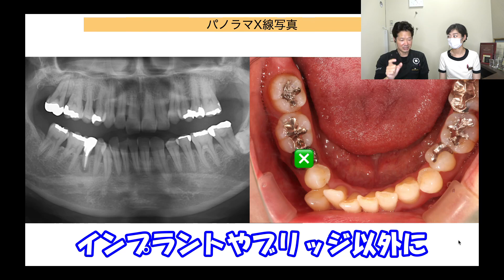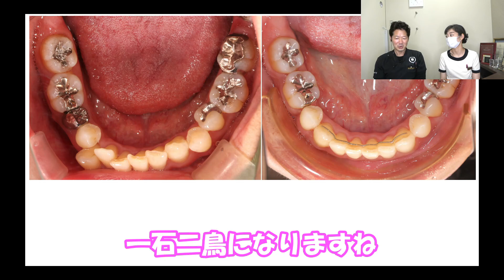歯が無い所はインプラントを入れる！？いえいえ、実は矯正で治るんです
大阪・梅田で『世界水準の治療を大阪の皆さまに』を掲げ、日々研鑽しております。

なんらからの理由で歯が無くなった場合、皆さんはどのような治療を提案されましたでしょうか？一般的にはインプラントですが、費用が高いと感じられた方はブリッジや入れ歯をされた方もおられるかもしれません。

今回は歯を失った場合のもう1つの治療法として『矯正』がある事をお伝えします。ぜひ今後の治療の参考にして下さい。

YouTubeで歯に関するさまざまな情報を発信中です🦷✨

🔻院長・勝部義明 プロフィール
大阪梅田のビジネス街にある大規模クリニック（大阪メトロ谷町線「東梅田駅」直結コフレ梅田3F）の理事長。
1日100名近くの患者さまの診療に加え、セミナー登壇、講演活動、著書など多数。
歯を削っては治し、また虫歯が出来ると歯を削って治し…の古い日本の歯科医療の概念を変え、日本を予防中心である世界水準の治療にすることが目標。
現在はセカンドオピニオンとして来られる患者さまも多く、ひとりひとりの気持ちに寄り添ったアドバイスをしております。